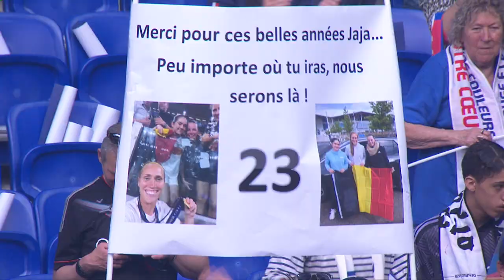Merci Janice Cayman | Olympique Lyonnais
𝗠𝗲𝗿𝗰𝗶 𝗽𝗼𝘂𝗿 𝘁𝗼𝘂𝘁 𝗝𝗮𝗻𝗶𝗰𝗲 🙌

Nous te souhaitons le meilleur pour la suite ❤💙